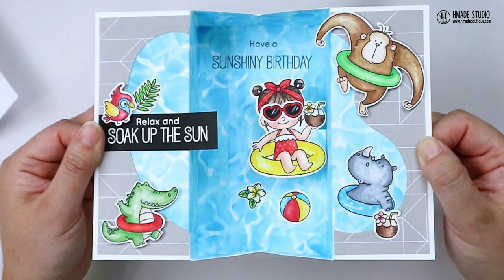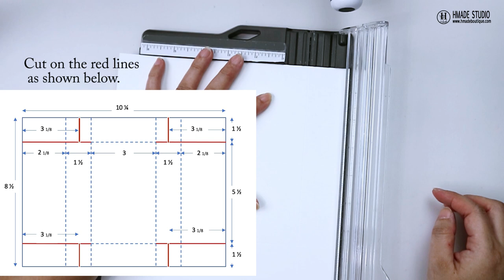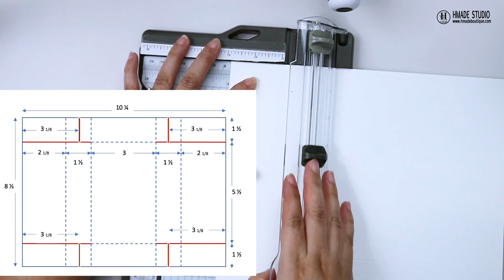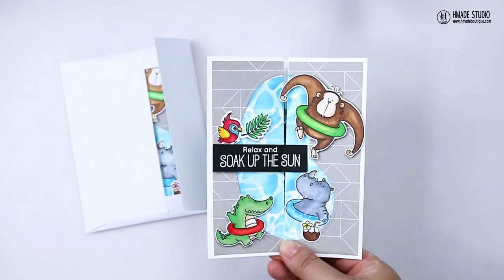Fold Flat Box Card | Expanding Pool Card Tutorial | My Favorite Things | Summer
[ Amazon US ]

[ Amazon US ]

[ Amazon US ]

• Scrapbook.com - Magic Mat - Standard - Cutting Pad for *Select Machines  - 6.125 x 8.75

• Amazon.com: Fiskars Craft Supplies: Paper Cutter, Paper Trimmer for Crafts, Photos, and Stationary, 12” Cut Length (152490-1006) : Office Products
[ Amazon US ]

• EK Tools Precision Scissors, Small
[ Amazon US ]

[ Amazon US ]